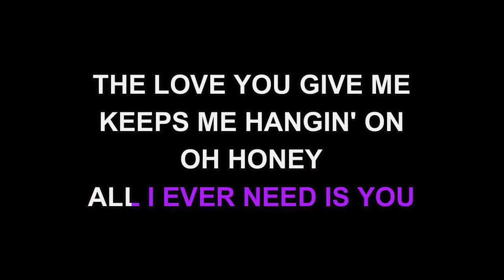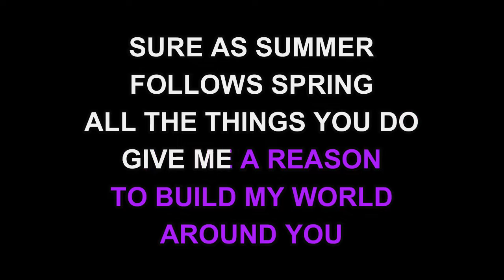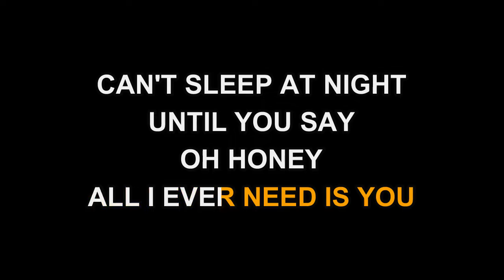Sonny & Cher - All I Ever Need Is You (Karaoke EZ Sing)